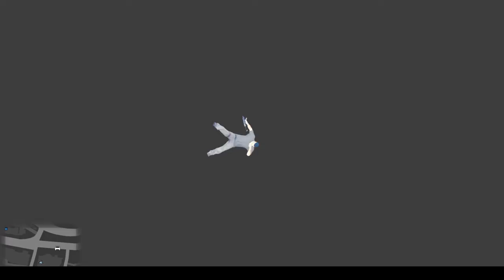GTA V Breaking the Boundary (cool under the map glitches)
Compilation of amazing map glitches.

Console: PS4.

This video was edited with Corel VideoStudio 2021 with a PC running Windows 10.

Music thanks to:
"Cut That Cake" - Nana Kwabena